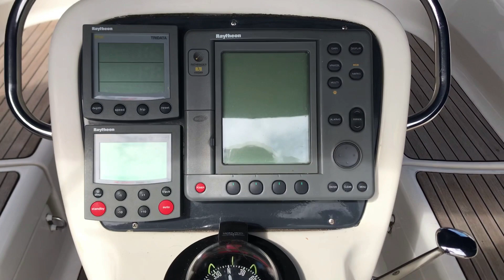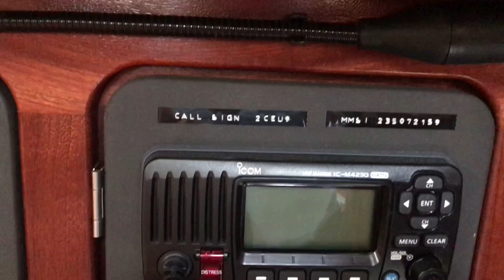Bavaria Cruiser 37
A well found and beautifully maintained Bavaria Cruiser 37.  She is the owner's cabin version with larger aft cabin and heads, sleeping 5 in two cabins and a saloon berth. Many recent upgrades including diesel heating in 2022. A well maintained and serviced Volvo Penta engine. The shoal keel allows exploration of shallower waters for anchorage. She is in turn key condition and is an excellent family cruiser.